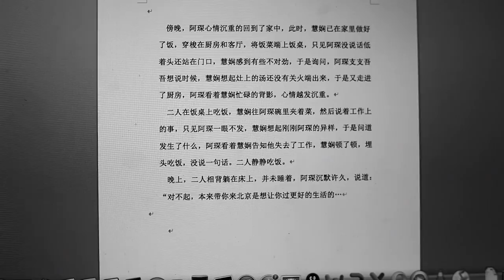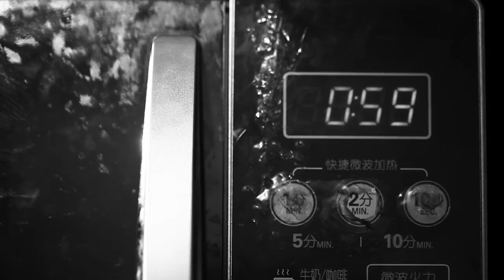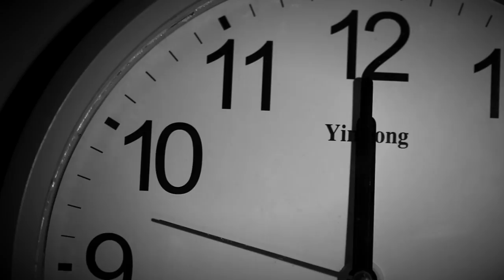A visitor 5